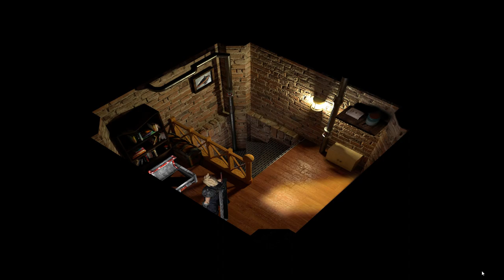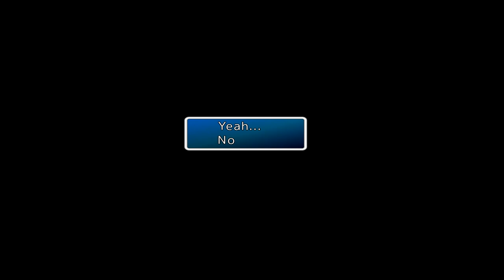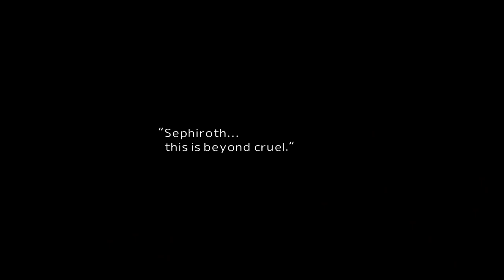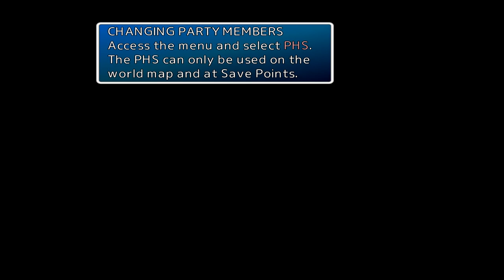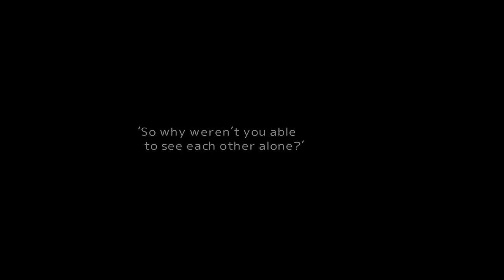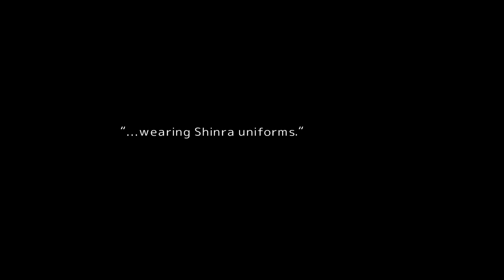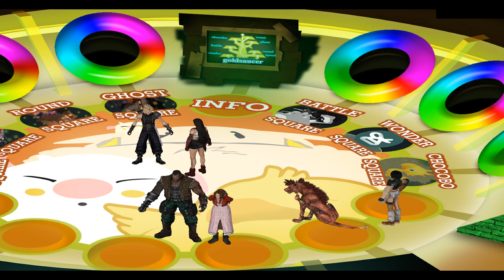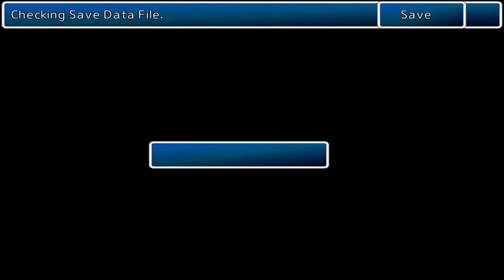Kalm - Corel Prison- Final Fantasy VII PC MODDED + ECHO-S VOICE MOD- (2023 GAIA VII REMASTER) Part 3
I'm playing Final Fantasy VII for the PC using Tifa's 7th Heaven catalogue of mods- i'm not using any total overhaul mods (such as New Threat) but i'm using lots of mods to improve the models, graphics, UI, movies, dialogue etc.

In particular I'm using the new ECHO-S Voice Overhaul Mod which adds day/night to the game, adds grunts, voice lines in battle and adds voiced dialogue for EVERY character and NPC in the whole game.

So in this video I'm also using other mods of course that enhances the textures, UI, graphics. In this video I'm using a Total Model Overhaul Mod from 2023 named "GAIA VII REMASTER" which aimed at replacing every single NPC, battle, summon and enemy creature model in the game - every single model in the game has been replaced with realistic looking models aiming to be like in the FF7 Remake - and unlike in the Cetra Project all the main characters have Remake-style, but there is also an add-on which I am using for Tifa to change her look into the original look in this style- the models are now taller than in the "Cetra Project" and don't have bugged shoulders or arms anymore due to a mismatch with the skeleton being taller than the model - every single model looks awesome and even the enemies are different compared to in the other mod - I'd say that this project has improved models and completely new models in comparison to the Cetra Project - most models are new but Barret I think is improved, as are some others.

I'm using the Final Fantasy VII HD Field Scenes - DDS - which are completely fresh and new HD textures in the field - completely redrawn from scratch by a German modding team - I do think that these fit the Gaia VII Remaster models better.

I'm also now using the Tsunamods Finishing Touch and the Tsunamods Enhancement Stock UI Mods.

And finally I'm using the "Lightning" feature of the 7th Heaven Mod Launcher which changes the game rendering to a 3D view that looks more modern and in my opinion a bit more impressive - even though the models do have issues with the lightning in some scenes.

- The GAIA VII REMASTER Model Overhaul mod from 2023 available on Nexus mods. I'm playing from Kalm Village and the Flashback with Sephiroth and until the heroes leave Corel Prison - so in essence I'm doing Kalm, the Chocobo Farm Area, the Mithril Cave, Fort Condor (including the strategy game), I will get Yuffie Kisaragi outside of Fort Condor as a new member, I'm doing the Junon stuff rescuing Prescilla & taking part in the Shinra Parade, I'm doing the Cargo Ship fighting Jenova, I'm visiting Costa Del Sol and speaking with Johnny and Professor Hojo, I'm journeying to North Corel for Barret Wallace's flashback, I'm visiting the Gold Saucer including triggering the story event where the heroes are sent down to Corel Prison and Barret is defeating Dyne after which Cloud will take part in the Chocobo Race in order to free himself and the others from the prison - and finally the heroes are given the car named the Buggy from Dio - the owner of the Gold Saucer because they weren't guilty of the murders that Dyne had carried out and then it ends outside of Gongaga Village - Zack Fair's hometown.

The video is at 6 hours and 47 minutes.

This video was made to try out the new ECHO-S Voice Overhaul mod after I spent some time the last two days updating 7th Heaven to the latest 3.0.0.5 version (required on Windows 7) and downloaded/updated a bunch of mods for it - I also still had many older mods that I re-added to the catalogue because they had disappeared.

FF7 is a JRPG or Japanese-Role-Playing-Game released for the PlayStation in 1997. I did buy it in 1998 for the PC and has owned it since then. In 2013 I had to buy the digital Square-Enix release of the game because the original 1998 title didn't install on Windows 7 - so the only way to play the game in 2013 with all the new mods was to buy the digital release on the Square-Enix store. That's the version I'm using here.

I also did own the PlayStation version back in the day and finished it on my PS2 then sold it.

I also do own the Steam version and the FF7 Remake for the PS4 - none of which I have played - and FF7 Remake Intergrade for the PC.

The reason I own the PS4 release is because I pre-ordered it. Then I changed my mind about playing it and waited on the PC release with mods instead.

The reason I own the Steam-release is because I just felt like I wanted it as the other 2013 release was a bit troublesome to install.

FF7 is the Final Fantasy game I've played the most out of. I've finished the original unmodified game on at least three computers between 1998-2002, on the PlayStation between 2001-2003 and then I've played a bunch of modified versions starting in 2006 and continuing until the modern day. I've never finished the Remake yet.